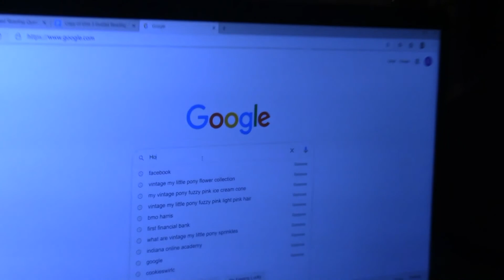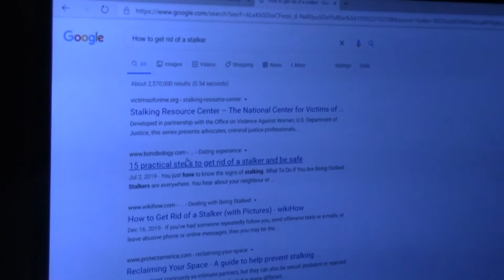How to deal with a stalker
Griffin and Jadon tackle the situation of what to do when being stalked.  Is the answer, calling the police, staying in public areas, or getting a restraining order?  In anyone else's life yes, but not this time.  Follow along to see how these two numbskulls deal with a stalker with the help of the hunter Hickory McGriggs (Ethan Plance) and some cameos from Zachary and Ian.